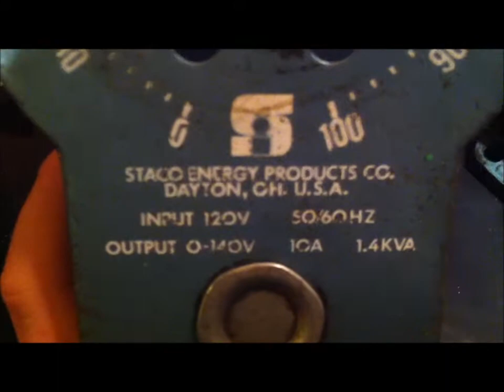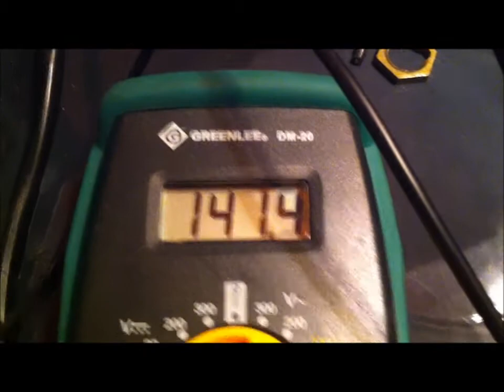Old Variac Clean and Restore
Good first variac... Old Staco 10A model, just cleaning it up and replacing the cord and broken fuse holder